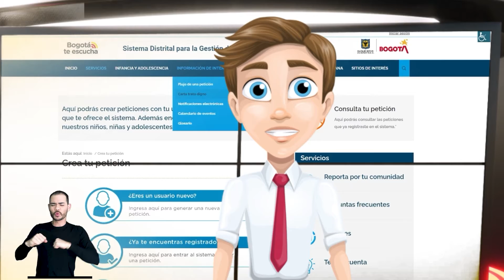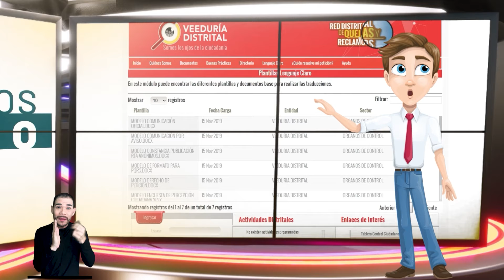IV Seminario Internacional Lenguaje Claro | Magazín Hablemos Claro de la Veeduría Distrital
IV Seminario Internacional Lenguaje Claro
Lenguaje Claro para sentir, inspirar y cuidar lo público
La Veeduría Distrital, nos cuenta acerca de la estrategia de comunicación para la gente implementada por esta entidad.